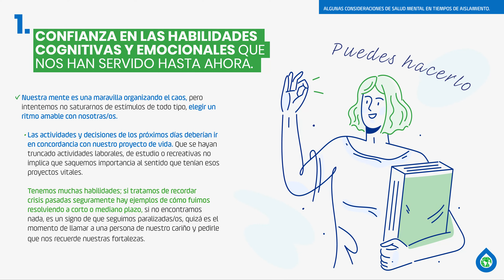Recomendaciones para una salud mental en tiempos de Aislamiento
Los 7, ¿Cómo hacerlo?
Estamos asumiendo un cambio en nuestras rutinas habituales, ante el aislamiento como solución parcial decretado por las autoridades de los gobiernos iberoamericano, queremos aportar recomendaciones para disminuir el impacto de este cambio y mejorar nuestra calidad de vida y la de nuestras familias.